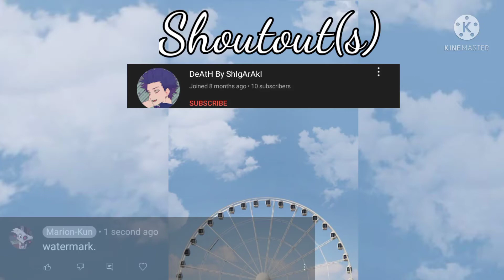My (new) character designs || Marion-Kun || MHA/Bnha